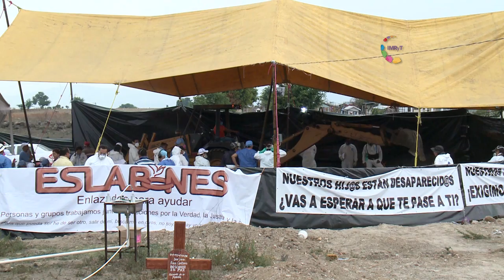¿SABÍAS QUÉ...? En las fosas de Tetelcingo, se está cuidando la dignidad de los cuerpos.